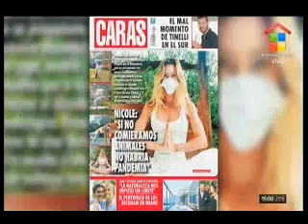¿Embarazada?: Mica Viciconte y Fabián Cubero contra las cuerdas en Intrusos